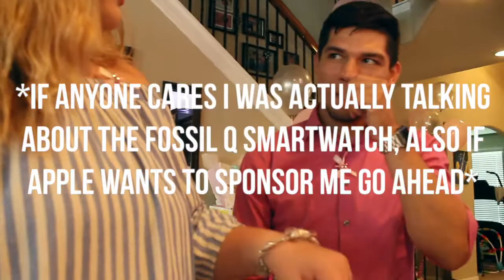SHE'S HAVING A BABY?!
In this vlog, I go to my friends' (Rose & Arturo) baby shower, we talk about the pronunciation of "Caribbean", and wonder "Is a hotdog a sandwich?".